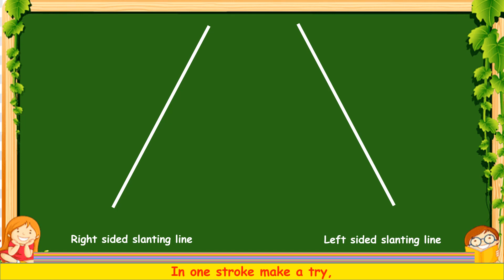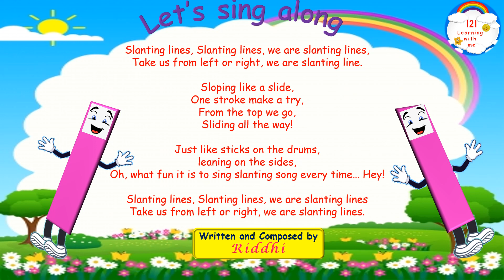Slanting line song l Formation | Pattern